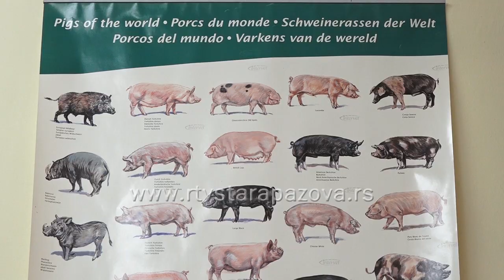Farmeri i nosioci gazdinstava oprez! Afrička kuga svinja stigla u Srbiju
Afrička kuga svinja je virusna bolest koja pogađa domaće i divlje svinje, nije opasna po zdravlje ljudi, a jedini način da se spreči širenje ove bolesti jeste ubijanje zaraženih životinja. Iz Ministarstva poljoprivrede poslat je dopis svim veterinarima o  merama koje ugajivači moraju da preduzmu kako bi se suzbilo širenje ovog virusa.